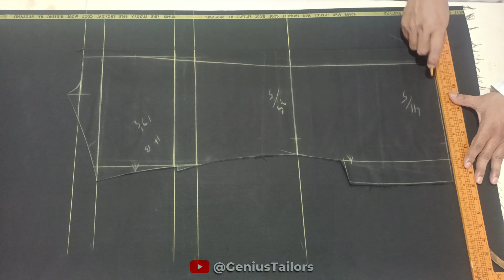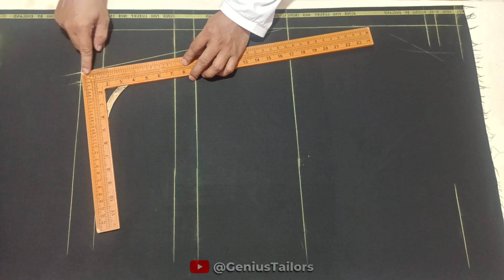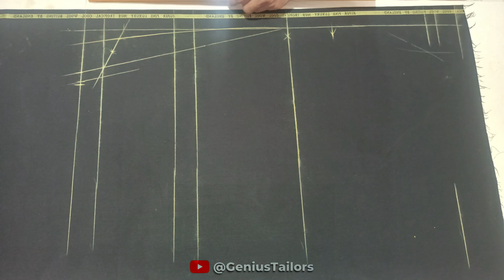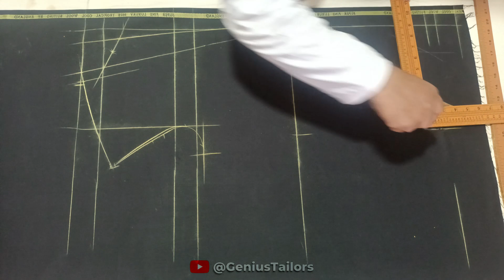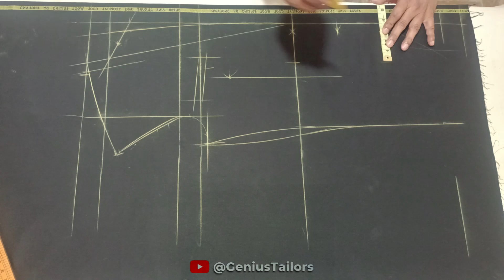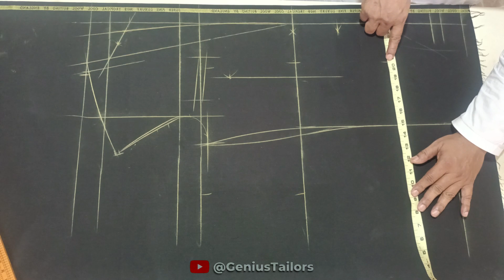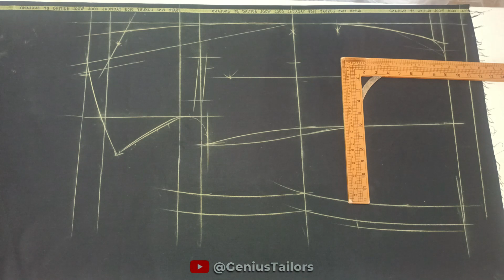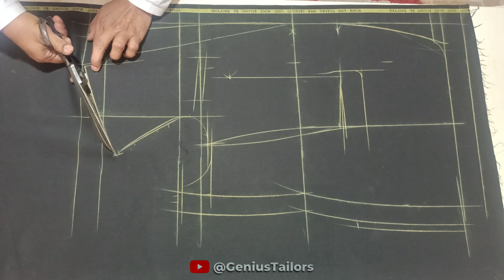2 Button SB Coat Front Cutting | SB Coat Front Cutting with Scale Theory | SB Coat Cutting Series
2 Button SB Coat Front Cutting | SB Coat Front Cutting with Scale Theory | SB Coat Cutting Series

In this Video I will tell you that how to do 2 Button SB Coat Front Cutting with Scale Theory and I will also share some of my secret formulas which will help you in doing cutting of 2 Button SB Coat

Genius Robe (Men's Tailor)

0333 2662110